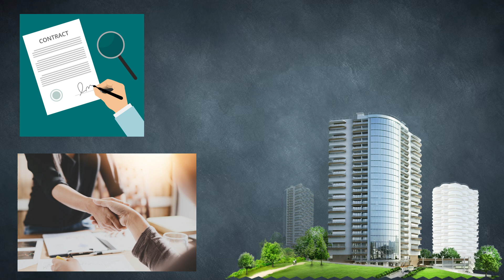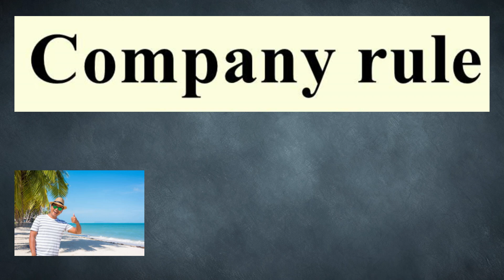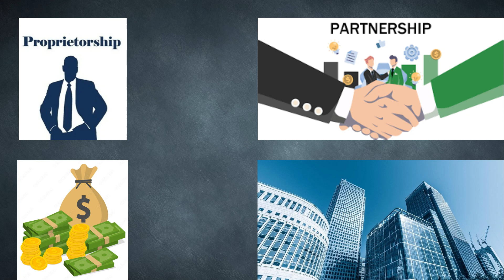What To Do If You Terminated illegally | आपको illegally रूप से नौकरी से निकाल दिया गया तो क्या करें